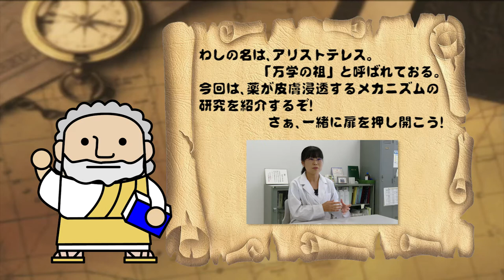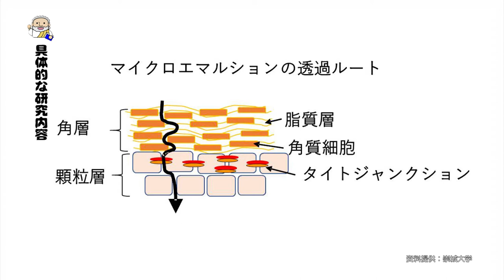ナノサイエンス学科 櫻木先生 【J:COM「フィロソフィアの扉」】37 崇城大学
第37回放送は、ナノサイエンス学科 櫻木准教授が登場！（2020年10月放送）
薬が皮膚を浸透するメカニズムの研究について紹介されています。